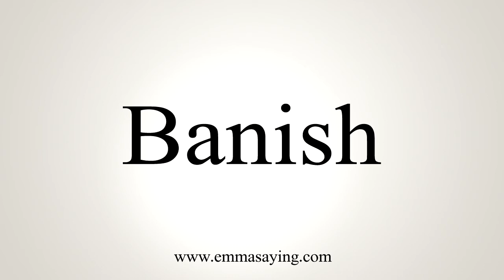How To Say Banish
Learn how to say Banish with EmmaSaying free pronunciation tutorials.